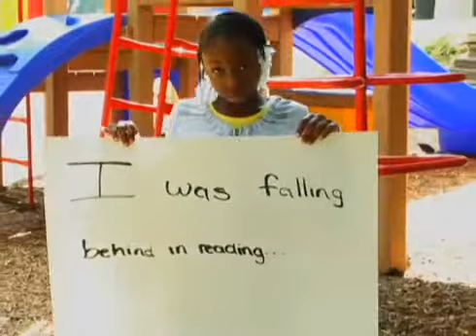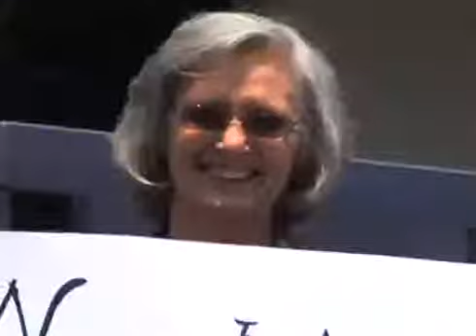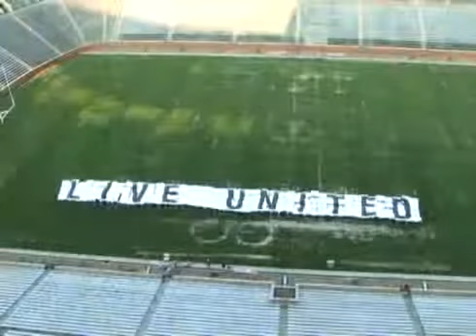2010 Campaign Video United Way of Greater Knoxville Video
2010 Campaign Video United Way of Greater Knoxville Video